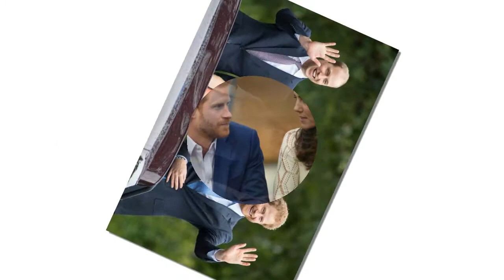Why does Prince Harry want another sister-in-law instead of Kate Middleton???